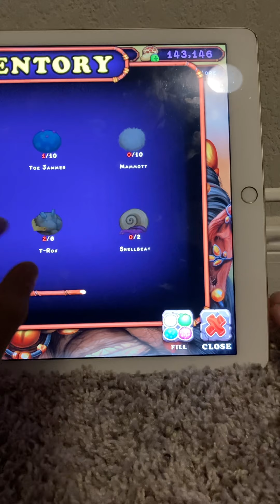Amber island is here!